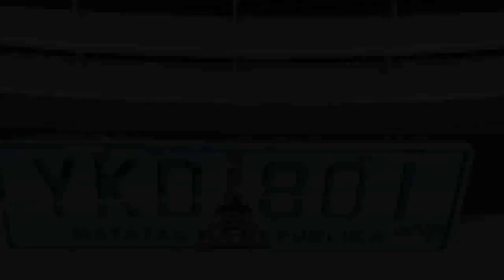Testimonial: Dr. Bing J. Dulay - Retired Professor of University of Mindanao